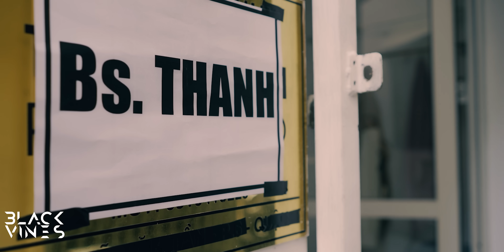Phế lực tập 2: bác sĩ Thanh | Blvckvines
► INSTAGRAM: blvckvinesofficial (Keep that button green)

CREATORY PRODUCTION
© Bản quyền thuộc về Blvckvines